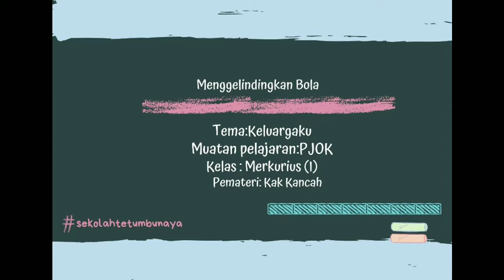Menggelindingkan Bola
Tema: Keluargaku
Muatan Pelajaran: PJOK
Kelas: I (Merkurius)
Pemateri: Kak Kancah